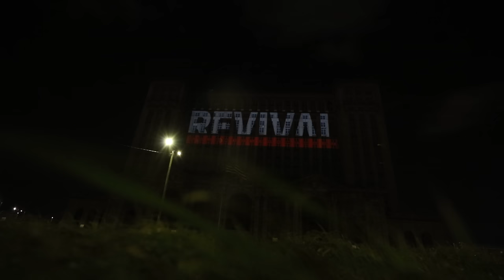Revival Album Art Reveal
Detroit’s own Jeremy Deputat, Camera Jesus and 1xRun helped us light up the D with some Revival art!